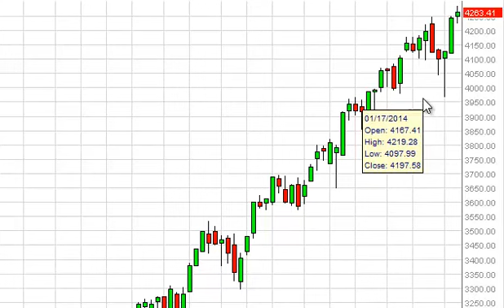NASDAQ Index forecast for the week of February 24, 2014, Technical Analysis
- February 24, 2014 index weekly technical analysis for the NASDAQ INDEX.Find more information about Forex and Commodities News